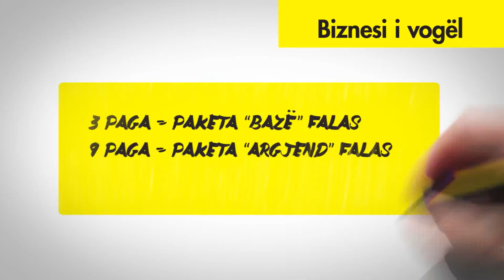Raiffeisen - Kreditimi i Pagave (Motion Graphics)